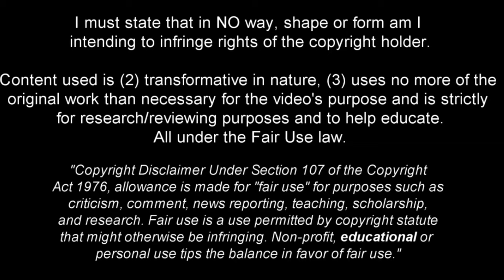Ramiz Zerrouki - The Midfielder Commander - 2023ᴴᴰ